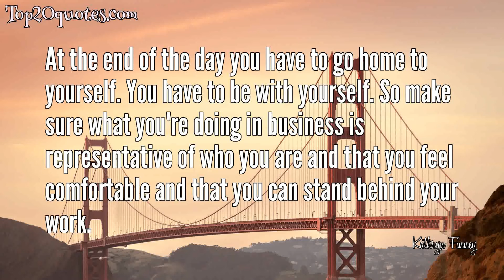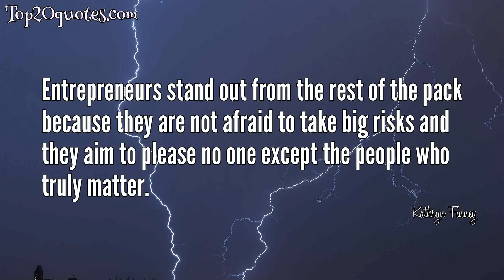❄ Top 6 Quotes of Kathryn Finney - Author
Top 6 Quotes of Kathryn Finney:
 ✩ At the end of the day you have to go home to yourself. You have to be with yourself. So make sure what you're doing in business is representative of who you are and that you feel comfortable and that you can stand behind your work.
 ✩ Entrepreneurs stand out from the rest of the pack because they are not afraid to take big risks and they aim to please no one except the people who truly matter.
 ✩ The problem with that is there are very few Latinos, Blacks and women who will have the same experiences as a white 25 year old male who went to Stanford.
 ✩ It's not hard for a city like New York to create a $1.25 million fund. It's not hard for foundations to create funds that invest in diverse founders.
 ✩ Tech is not looking for inclusion per se, but they're looking for assimilation. They're looking for Blacks and Latinos and women, but they are looking for these groups as versions of themselves.
 ✩ There are a lot of white female-led startups that are raising money without a tech founder. At the core of it is value.
🖎 Author: Kathryn Finney
♛ Career: Author
📅 Life: